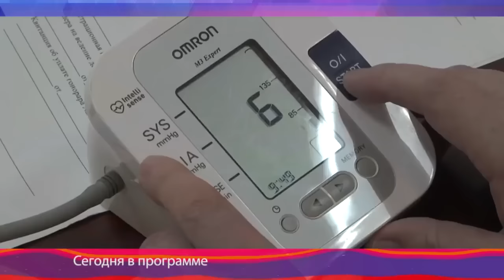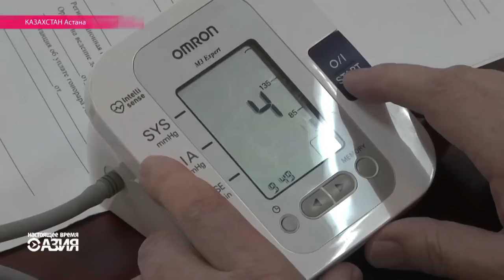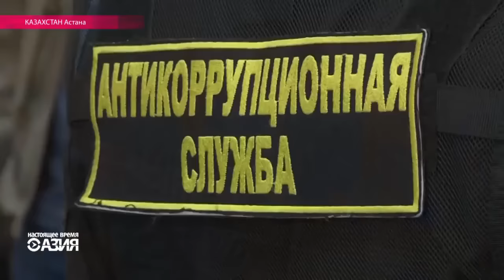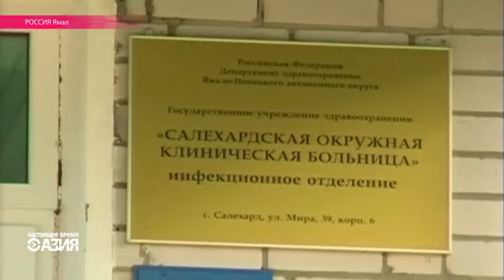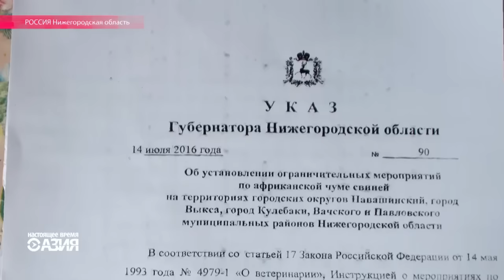Настоящее Время – Азия. 4 августа 2016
США возобновили бомбардировки Ливии - уже при поддержке законного правительства. В Астане начался суд над экс-главой Союза журналистов Казахстана Матаевым. Обвинение - хищения, общественность считает, что Матаев не угодил властям. В Вашингтоне открылся саммит глав МИД стран Центральной Азии